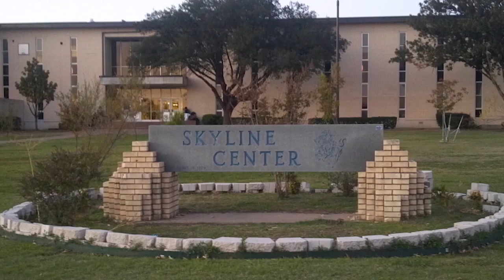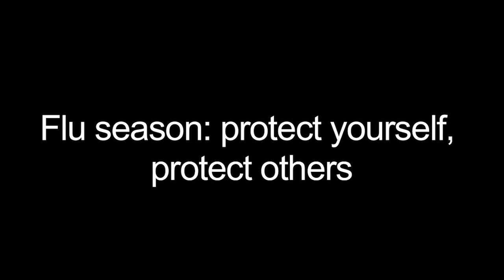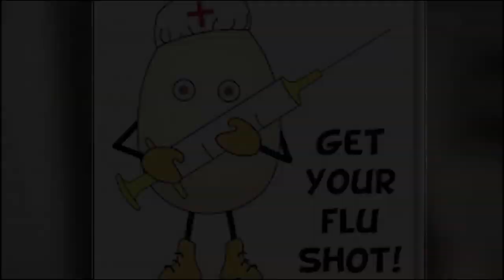S5E93 Skyline Scoop